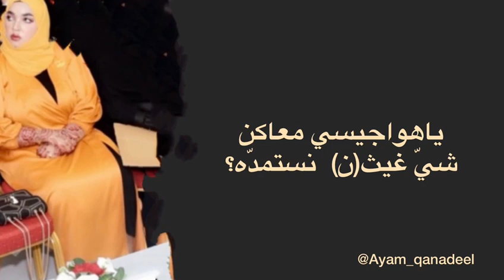خيّب ظنوني - الشاعرة أيام قنديل